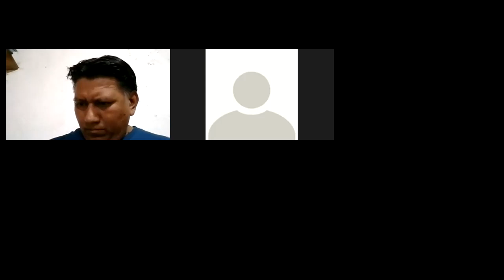Sesión Ordinaria del CME de San Miguel Ahuehuetitlán - 08MAR2024